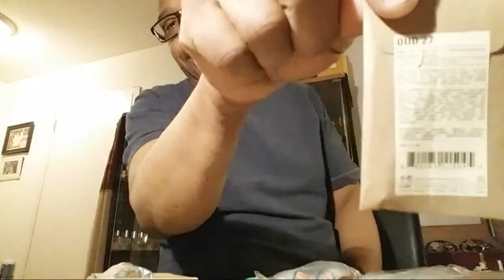Krystal Fragrances Samples. Ima Rank Em......